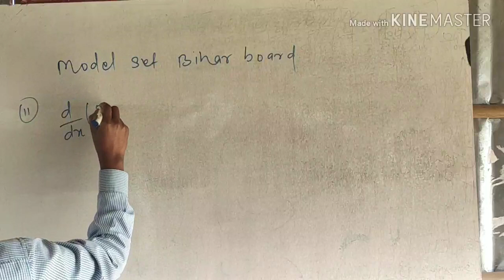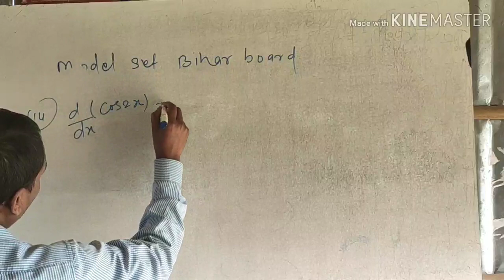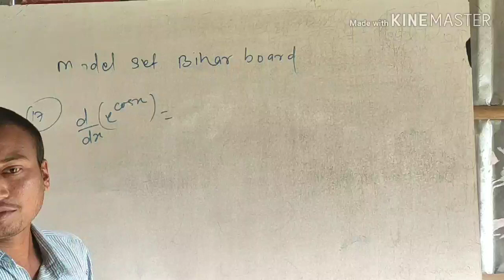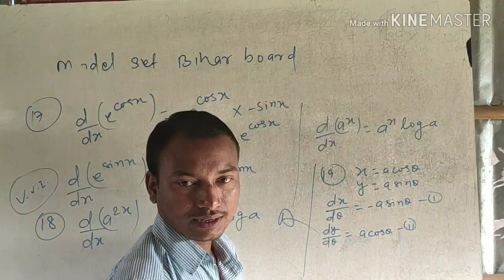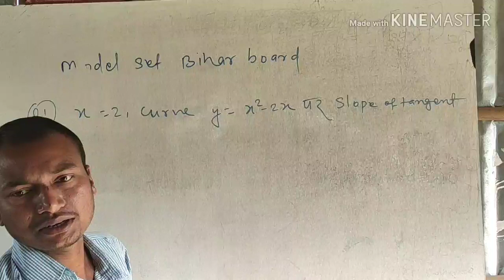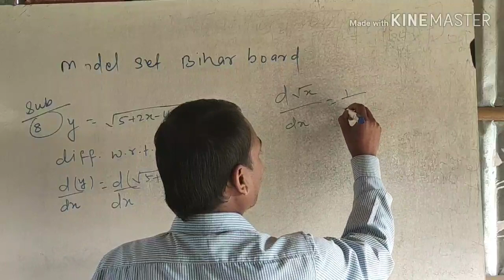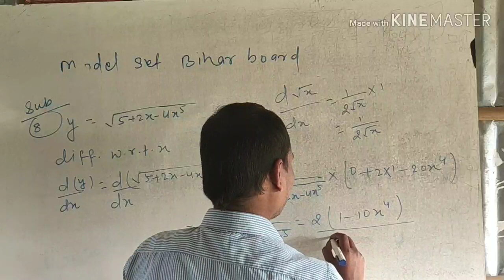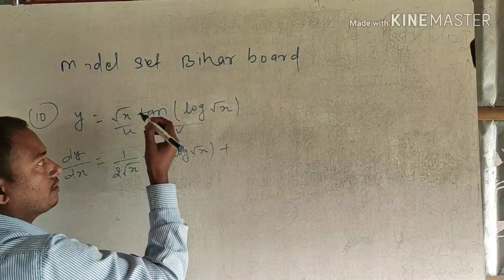इंटर 12th क्रैश/कैप्सूल कोर्स -Differentiation VVI Question-Class - 18 Capsul Cours - Samrat Sir